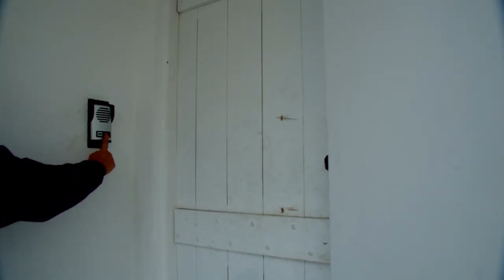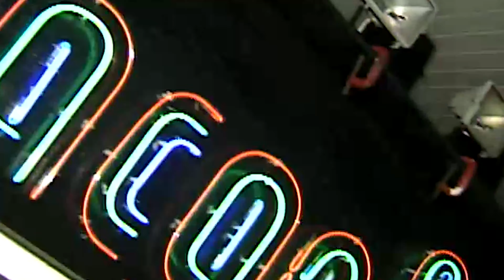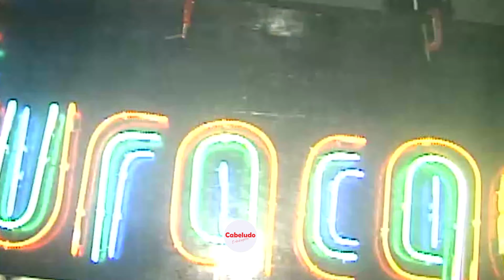Furacão House #95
Quer matar a saudade dos programas da Furacão 2000?
Apresentação do paizão Rômulo Costa e Priscilla Nocetti, todas às quintas, no nosso canal do Youtube.

Todas as quintas, às 20horas , o nosso tbt está marcado, vê se não perde!